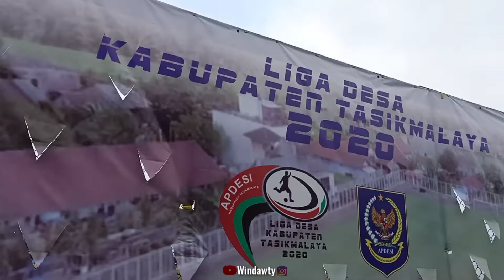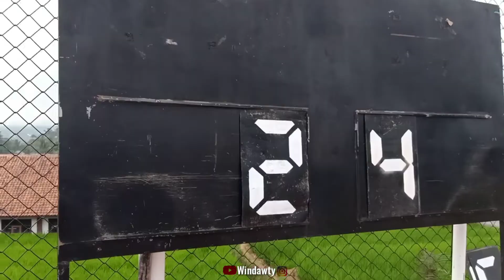Liga Desa Kab.Tasikmalaya, Kec.Karangnunggal VS Kec.Salawu di Lapang Sakti Lodaya Desa Cisayong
Pertandingan Liga Desa Kab.Tasikmalaya antara DPK Apdesi Kec. Karangnunggal VS Kec. Salawu di Lapang Sakti Lodaya Cisayong, dan di akhir petandingan di menangkan oleh Kec. Karangnunggal dengan skor 4-2.

Kalo ada pertanyaan silahkan tulis di komentar di bawah ya :)